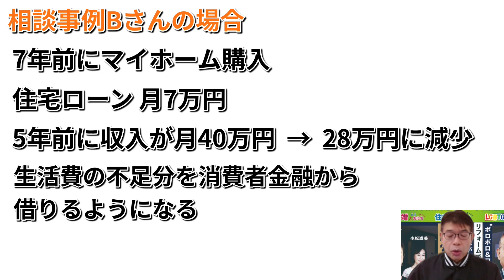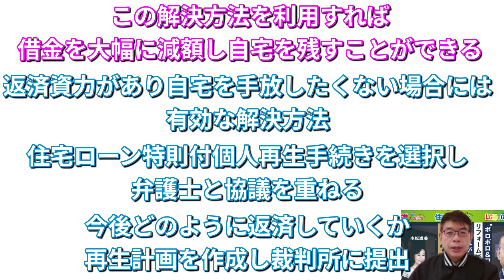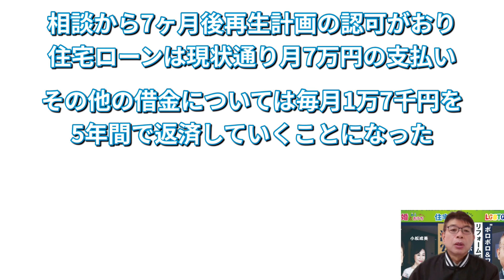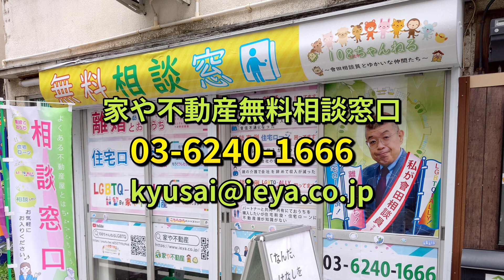【108】~住宅ローン破綻を覚悟した人が自宅を守った話~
こんにちは！
108(いえや)ちゃんねるです😄

テーマ:住宅ローン破綻覚悟した人が自宅を守ったお話

このちゃんねるでは
"家"に関すること
"住宅ローン"に関すること
"不動産用語"など
様々なことを配信していきます！

時には相談員としてきっちり！
時にはゆかいな仲間たちとゆったり〜
とした動画を配信していきます★

【無料】でお聞きし、具体的な解決策をご提案致します！

コメント欄でも受付ております！

動画 : 毎週火曜日・木曜日
ショート : 毎週月曜日・金曜日